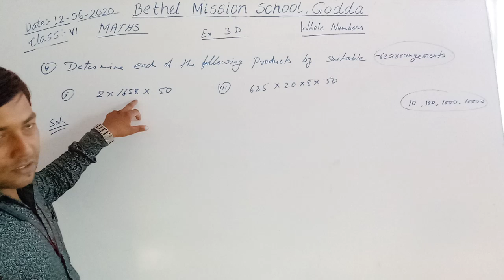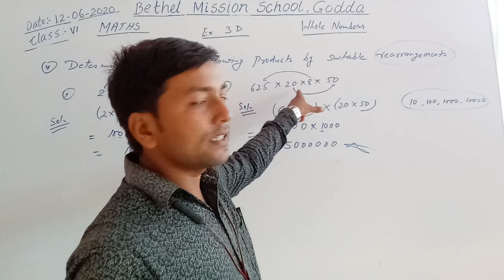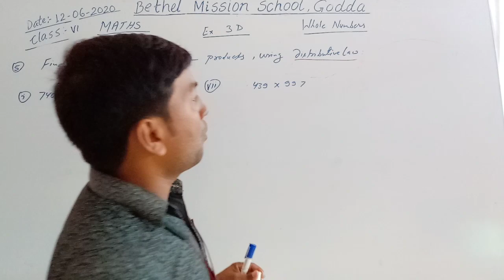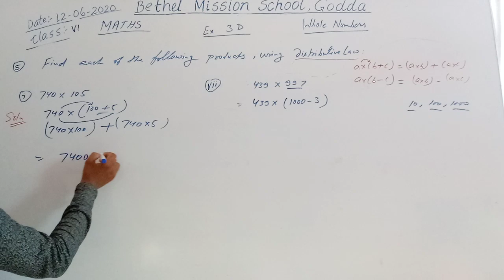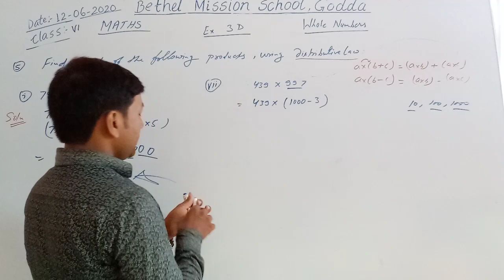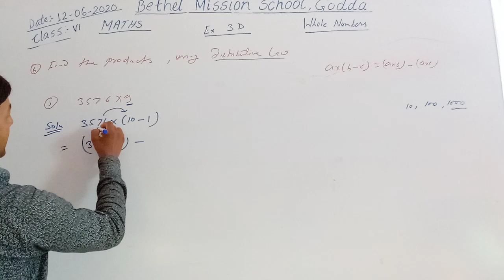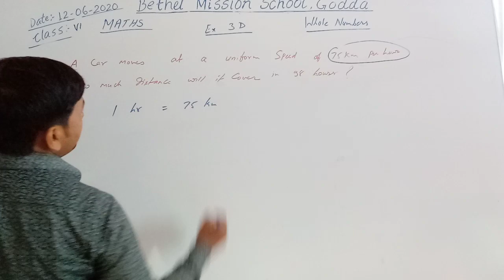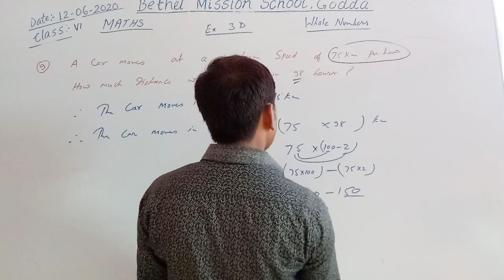Class vi Maths Ex 3D